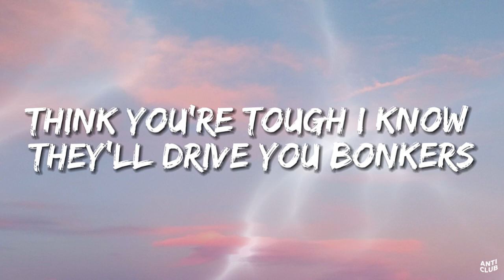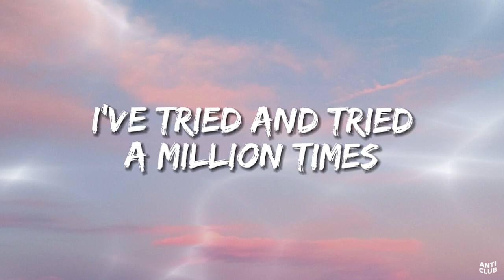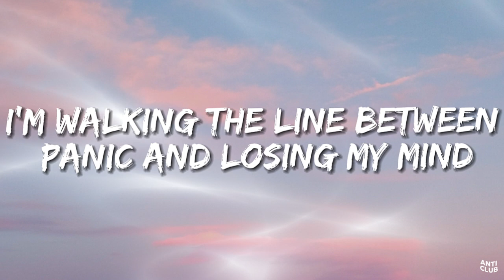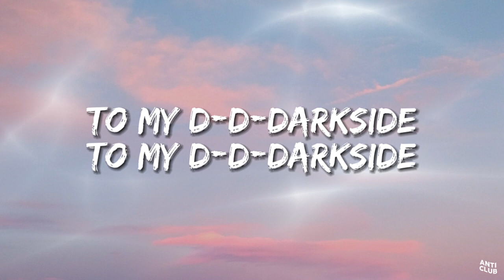NEONI - Darkside (Lyrics)